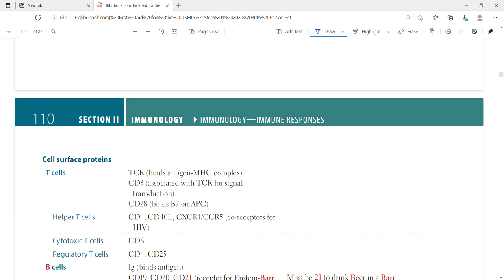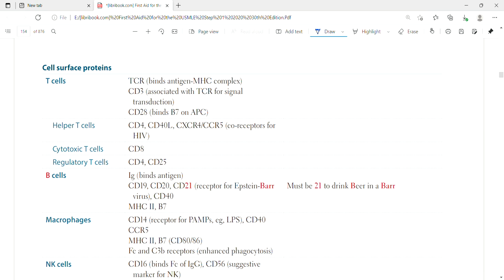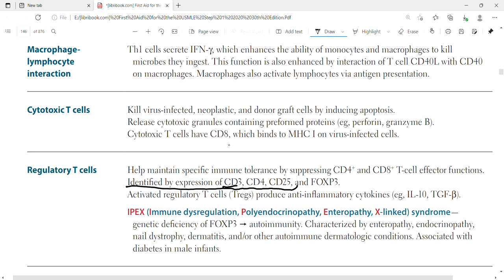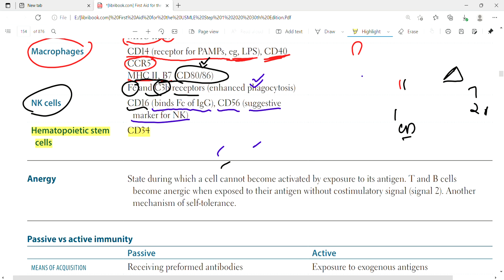Cell surface proteins | Immunology | First Aid Lectures | Lec20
In this lecture we will discuss about cell surface proteins,T cells surface proteins,Helper T cells surface proteins,Cytotoxic T cells surface proteins,Regulatory T cells,B cells surface proteins,Macrophages,NK cells and Hematopoietic stem cells surface proteins.

Cell surface proteins
T cells
TCR (binds antigen-MHC complex) CD3 (associated with TCR for signal
transduction) CD28 (binds B7 on APC)
Helper T cells
CD4, CD40L, CXCR4/CCR5 (co-receptors for HIV)
Cytotoxic T cells
CD8
Regulatory T cells
CD4, CD25
B cells
 Ig (binds antigen)
CD19, CD20, CD21 (receptor for Epstein-Barr virus), CD40 MHC II, B7
Macrophages
CD14 (receptor for PAMPs, eg, LPS), CD40 CCR5 MHC II, B7 (CD80/86)
Fc and C3b receptors (enhanced phagocytosis)
NK cells
CD16 (binds Fc of IgG), CD56 (suggestive marker for NK)
Hematopoietic stem cells
CD34